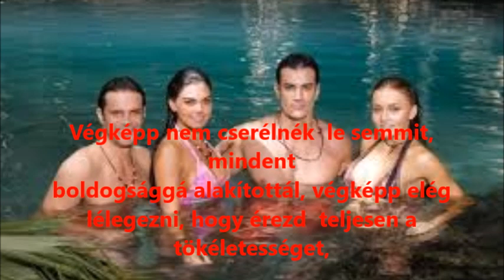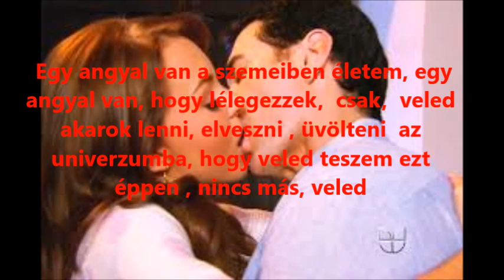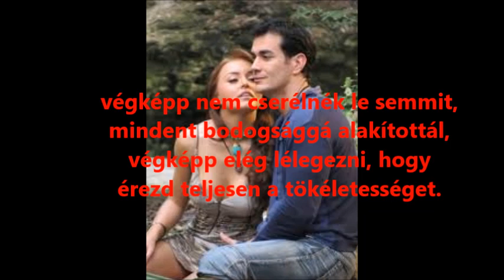Alex Sirvent :Junto a ti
Bűnős vágyakból a főhősök dala.